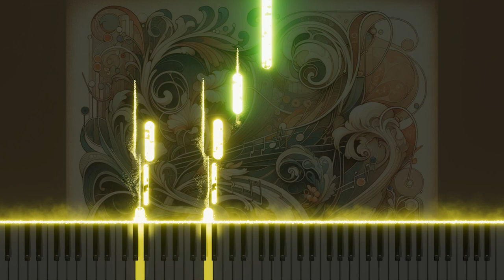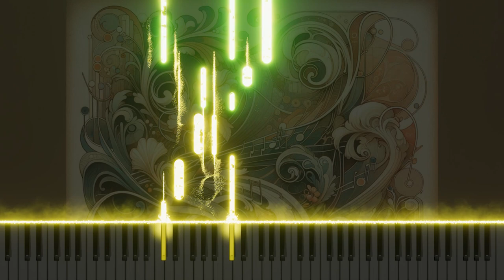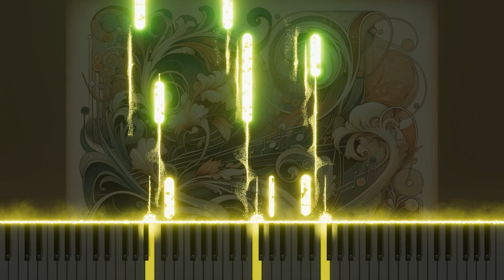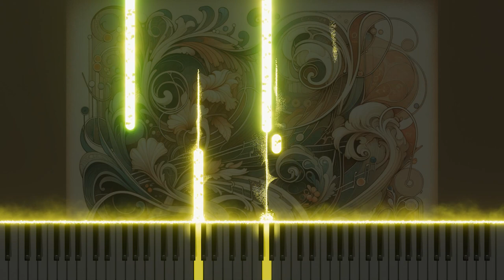Mozart's 'Don Giovanni' - Journey through 'Dalla sua pace' in Piano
A reimagined piano rendition of the aria 'Dalla sua pace' from Mozart's opera 'Don Giovanni'. Experience this classic melody with the nuanced touch of piano.